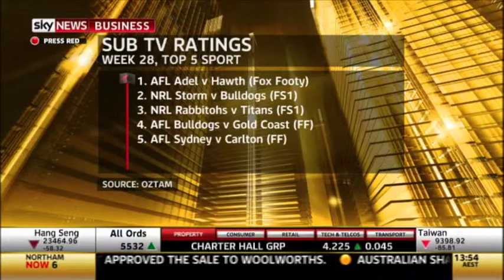Media Week 17 July 2014 Part 3